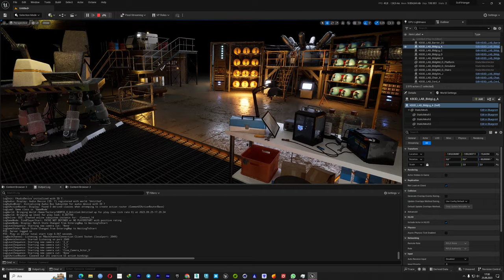Unreal Engine 5 Reactor Room